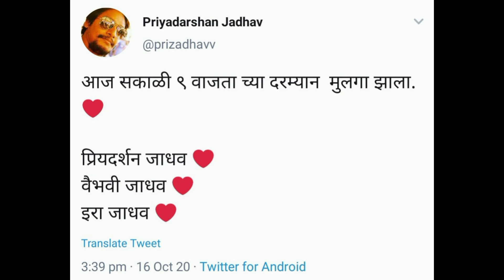या अभिनेत्याच्या घरी आला नवा पाहुणा | This Marathi Actor Blessed With Baby Boy| Choricha Mamla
या अभिनेत्याच्या घरी आला नवा पाहुणा
अभिनेता प्रियदर्शन जाधव याच्या घरी नवा पाहुणा आला आहे. प्रियदर्शन दुसऱ्यांदा बाप झालाय. त्याला मुलगा झालाय. त्याचे ही खुशखबर स्वत सोशल मीडियावर दिली आहे. १६ ऑक्टोबरला प्रियदर्शनच्या घरी हा नवा पाहुणा आला असून प्रियदर्शनने आज  सकाळी ९वाजताच्या दरम्यान मुलगा झाला असे ट्विट केले आहे. प्रियदर्शन आणि त्याची बायको वैभवी याआधी इरा नावाची मुलगी आहे.